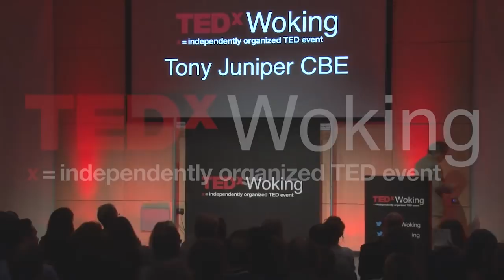Eating the world: how food is the gravest threat to life on earth | Tony Juniper CBE | TEDxWoking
How do our food systems impact the planet?

In his talk, Tony looks at how our demand for; and the way we product food is having a huge impact on our planet and its natural systems. What steps can we take to curb this impact? Tony Juniper CBE is a campaigner, writer, sustainability adviser and a well-known British environmentalist. For more than 30 years he has worked for change toward a more sustainable society at local, national and international levels. From providing ecology and conservation experiences for primary school children, making the case for new recycling laws, to orchestrating international campaigns for action on rainforests and climate change, his work has sought change at many levels. This talk was given at a TEDx event using the TED conference format but independently organized by a local community.